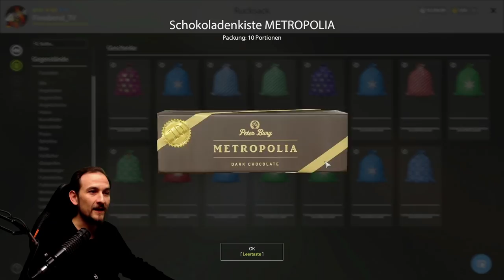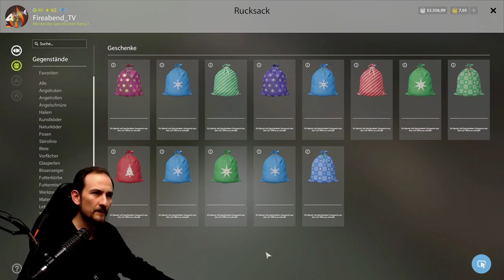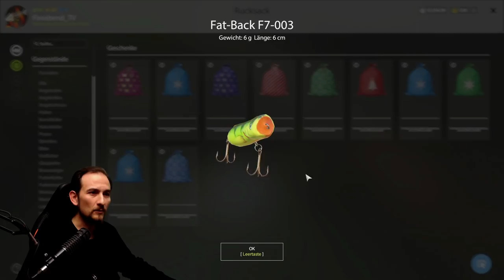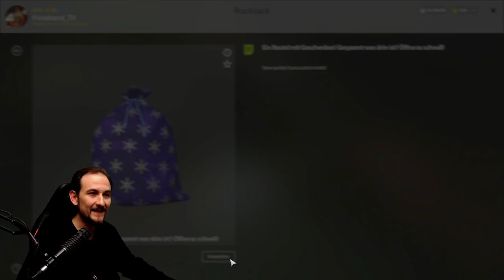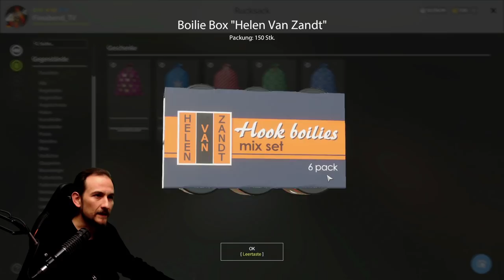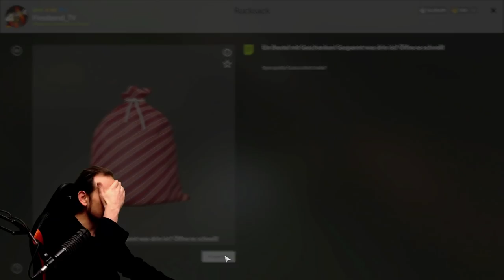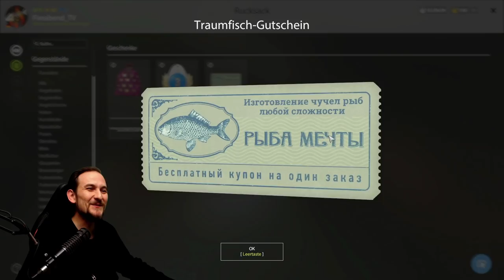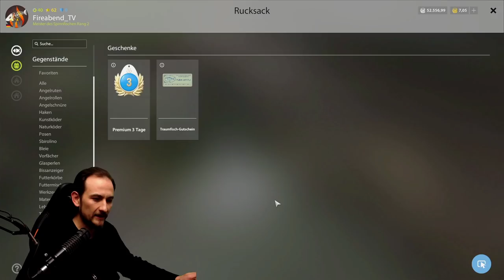Russian Fishing 4 - Weihnachtsgeschenke - UNBOXING, Säcke öffnen, was ist drin